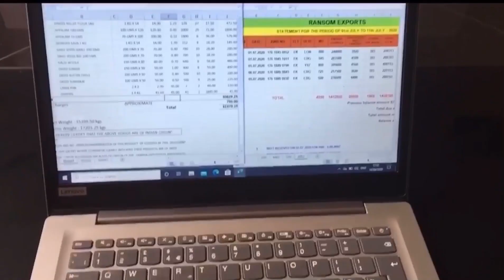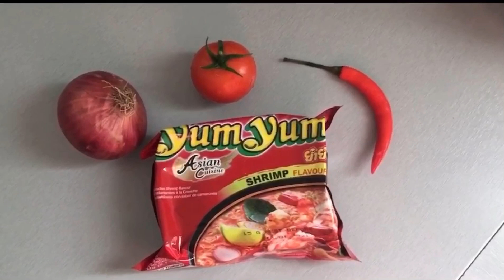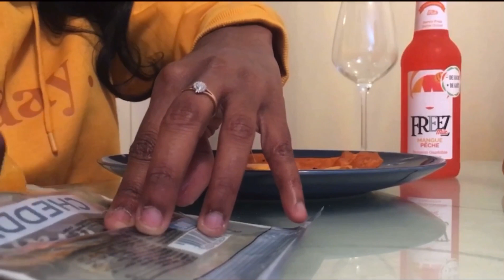Eating Only Orange food| Epic Food challenge | 24hrs in France | Tamil Vlog